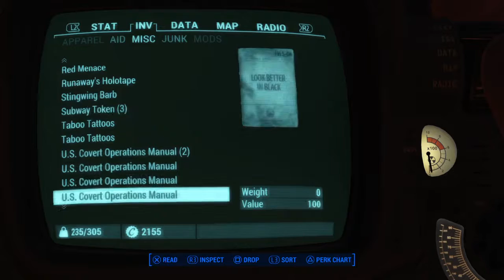Fallout 4: MAD MAX run # 33 / Clearing SAUGUS IROWORKS